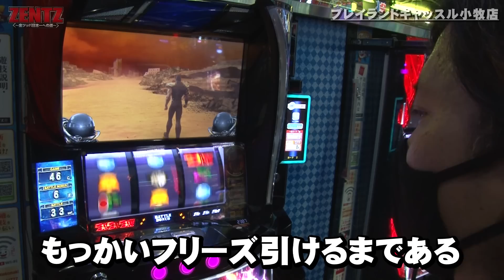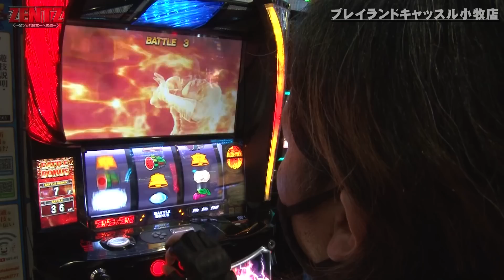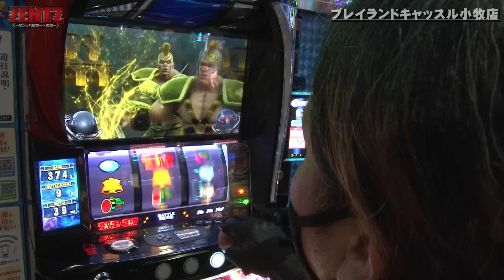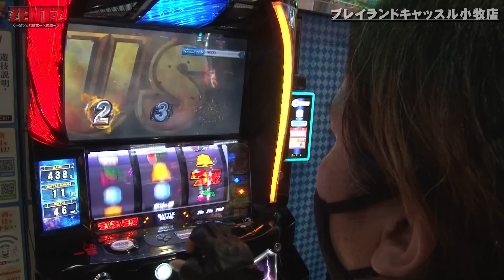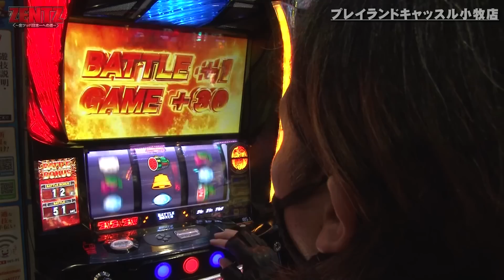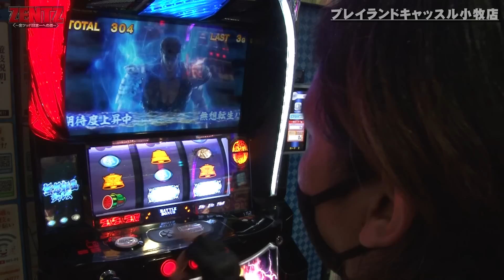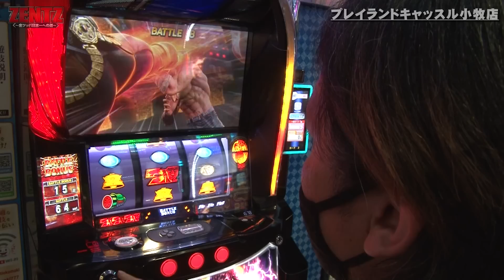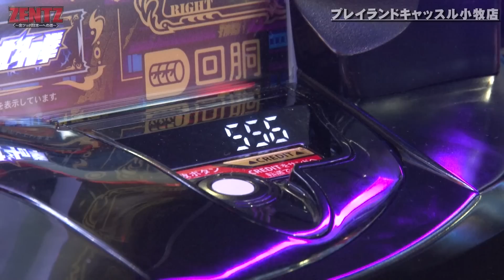【スマスロ北斗の拳】ZENTZ～全ツッパ日本一への道～ 第114話(2/2)[ジャンバリ.TV][パチンコ][パチスロ][スロット]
スマスロ北斗でフリーズと、相変わらずのヒキの強さを見せつけるZENTZ！しかし、ラオウ昇天を目前に連チャンが終了。今一つ波に乗れない展開が続く中、再び北斗揃いを引き当てる!!

■出演者：ZENTZ（JANBARI.TV）

ZENTZは毎週月曜日に配信中！